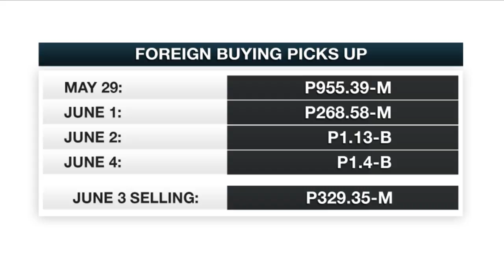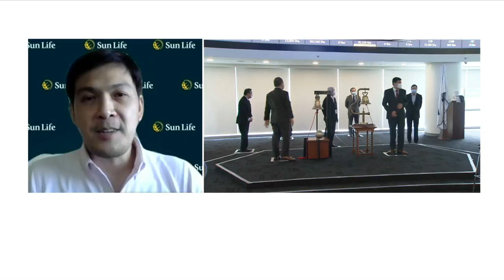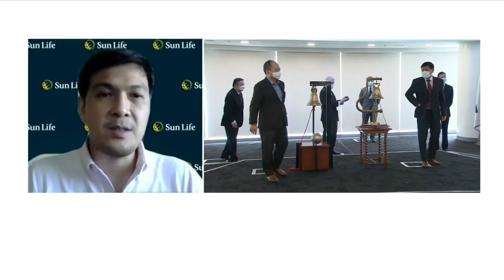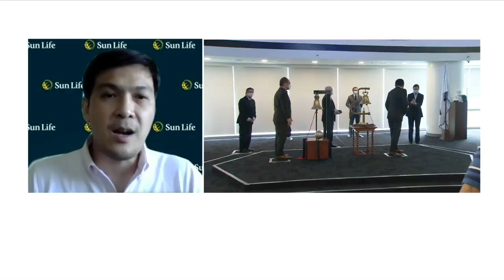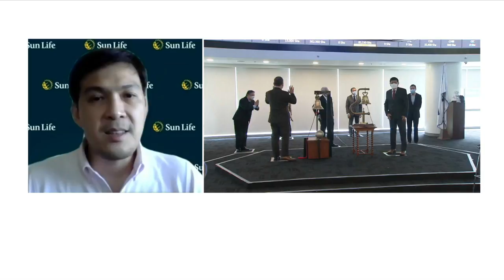PH shares snap winning streak as investors digest jobs report | ANC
Philippine shares snap their winning streak closing lower nearly one percent as investors digest a record-breaking jobs report. Sunlife Financial's Mike Enriquez weighs in.